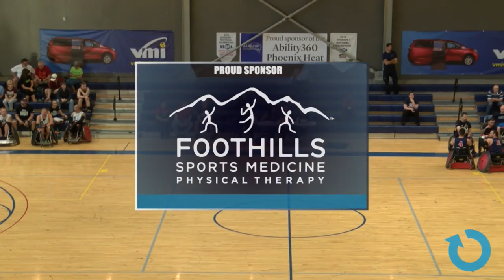2017 USQRA Nationals - 360Heat vs University of Arizona Wildcats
On April 20th-22nd, Ability360 proudly hosted the 2017 Wheelchair Rugby National Championships at the Ability360 Sports & Fitness Center. The country’s top 16 Wheelchair Rugby teams competed to be #1 in both Division I and II. All matches were broadcast live and saved here for everyone to watch.